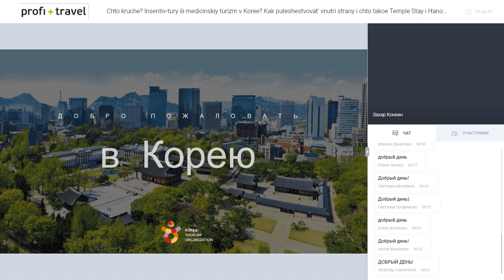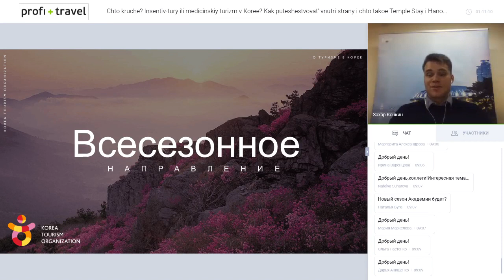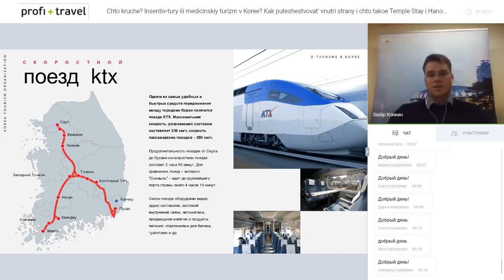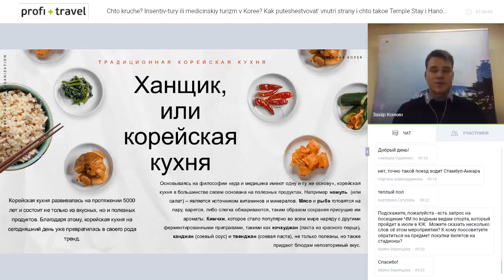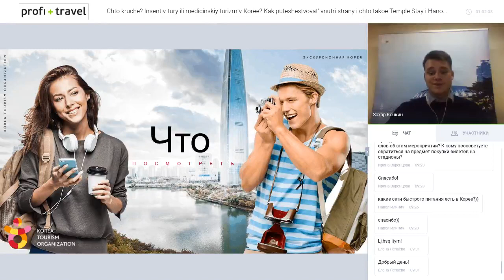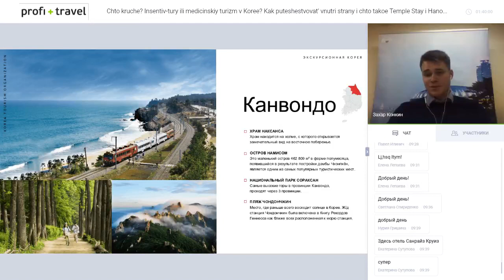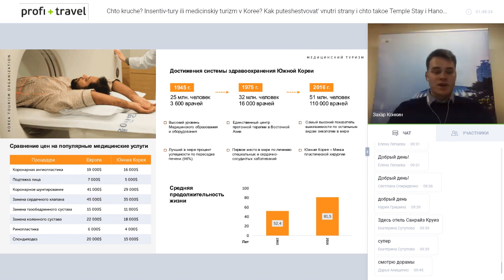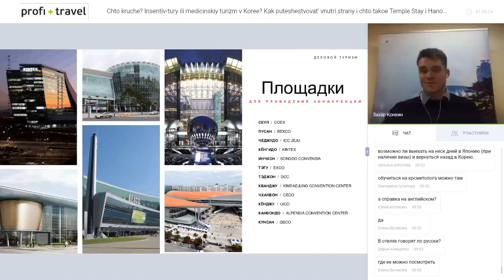Изучаем новый сезон в Стране утренней свежести!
Что круче? Инсентив-туры или медицинский туризм в Корее? Как путешествовать внутри страны и что такое Temple Stay и Hanok Stay? Изучаем новый сезон в Стране утренней свежести!